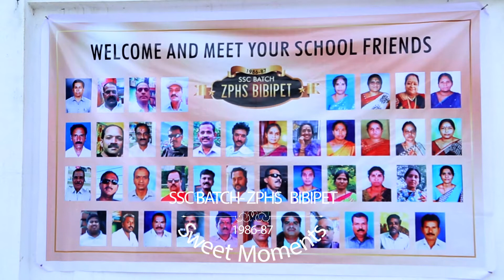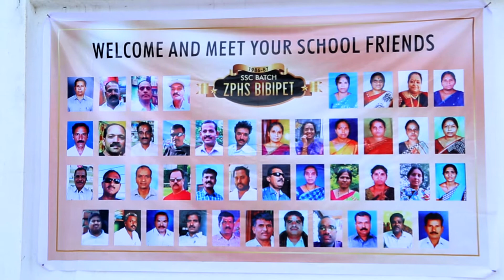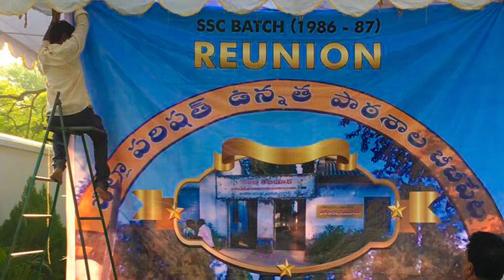1986-87 SSC BATCH ZPHS BIBEPET REUNION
1986-87 SSC BATCH ZPHS BIBEPET REUNION